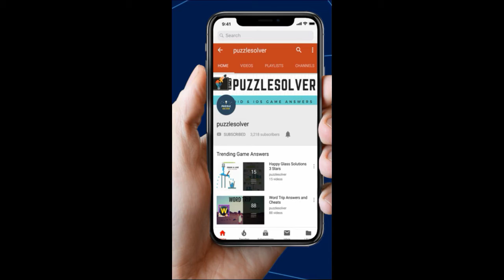Amaze Level 917 Walkthrough